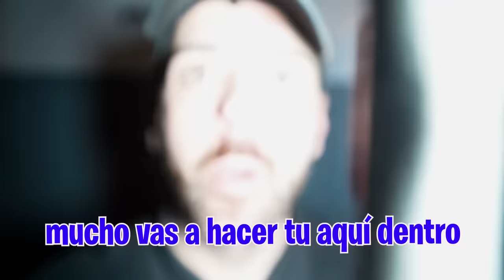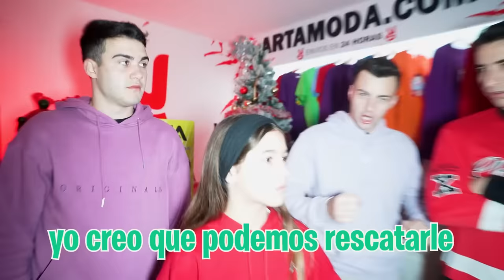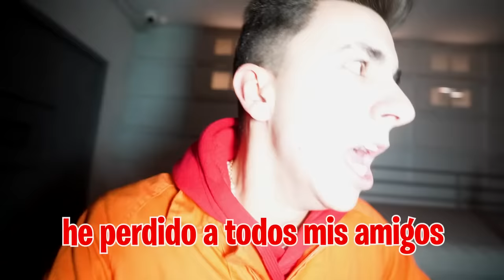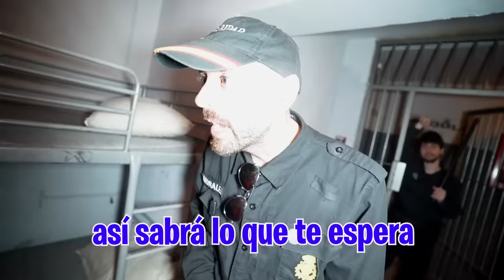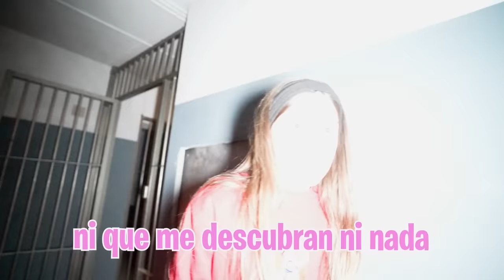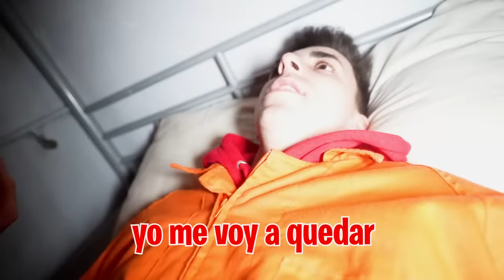MI HERMANA PEG4 A MI HIJA EN LA CARCEL…*acaba muy mal*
Mi hija ha escapado de la cárcel pero quiere rescatarme como sea así que vuelve sola para poder sacarme, lo que no esperábamos es que ella y mi hermana acabaran juntas en una misma celda...